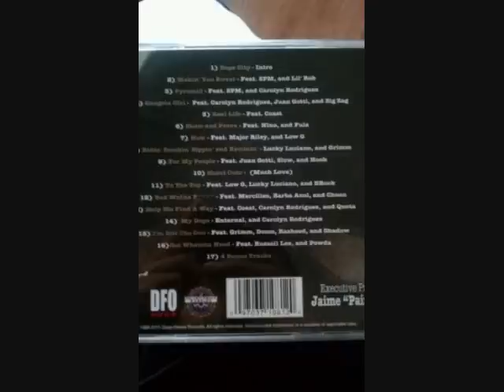08.) S.P.M. Dope City- Riddin smokin Sippin and Reclinin. ( Lucky Luciano, Grimm)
1.) Dope city intro
2.) makin you sweat
3.) pyramid
4.) gangsta girl
5.) real life
6.) show and prove
7.) how
8.) ridin smokin sippin and reclinin
9.) for my people
10.) shout outs
11.) to the top
12.) bad mutha fucka
13.) help me find a way
14.) my dope
15.) im not the one
16.) got whatcha need
17.) 4 bonus tracks